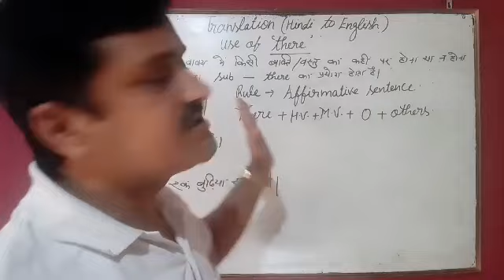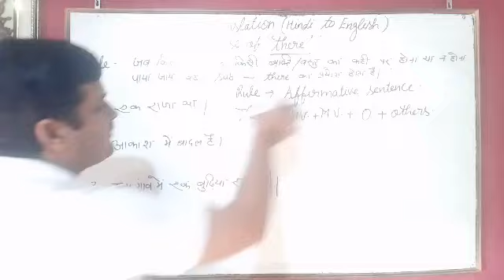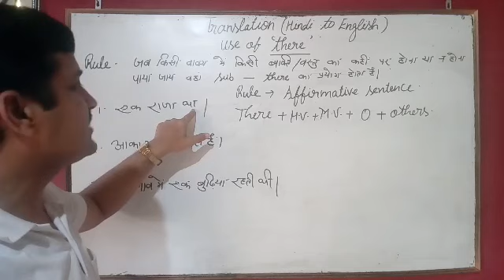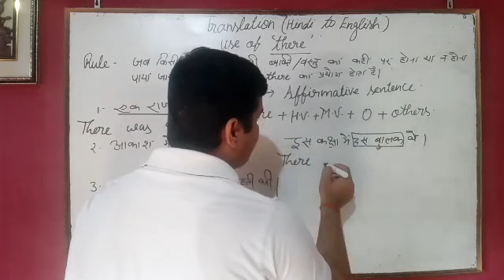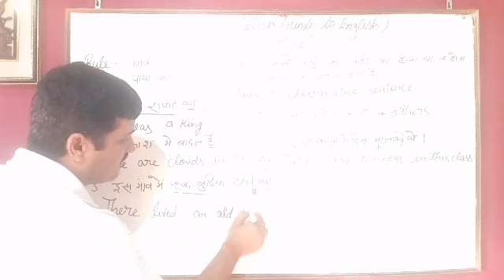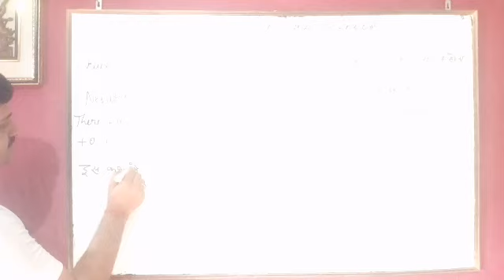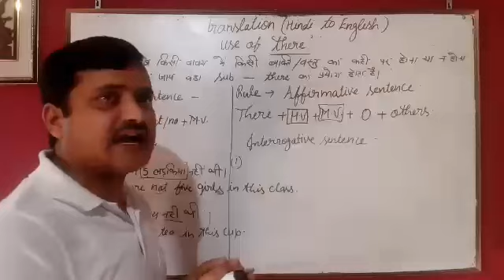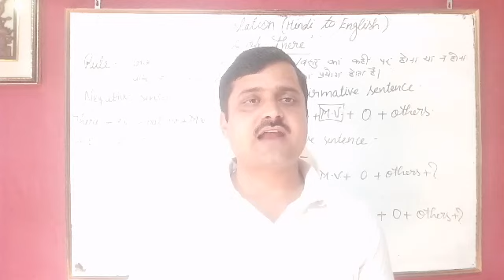Use of 'There' as a subject Translation (hindi to English) manoj sir#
Use of there as a subject in a sentencePart of subject- determiner , adjective, head word, adjectival phrase.

About channel👉Dr Manoj Mishra is a YouTube channel where English classes,Grammar,Spoken and other 10+2 Exam preparation is handle by me every day new video .The students who want to appear in Compitiion examination can study here and teach about full Grammmer course.